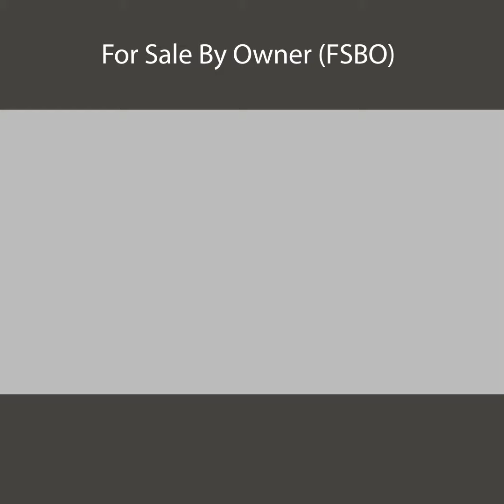Louis Bradica Captioned Vid 14